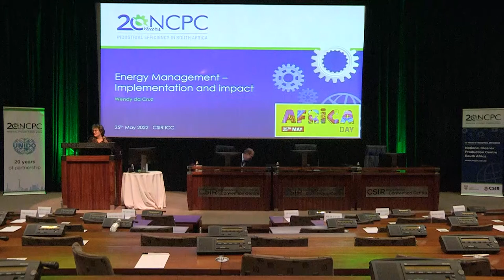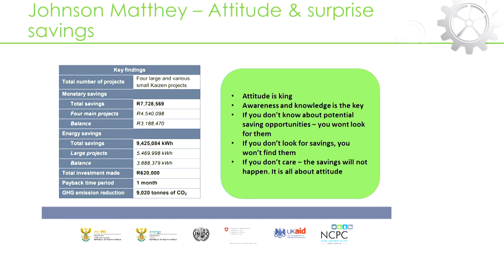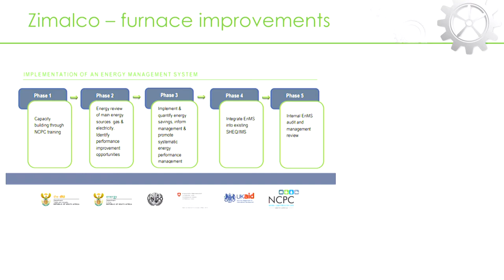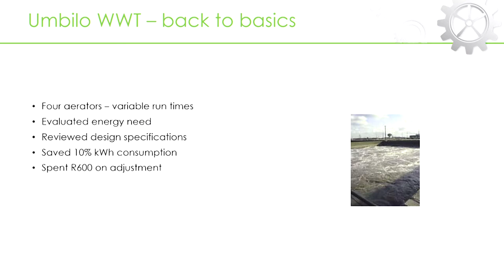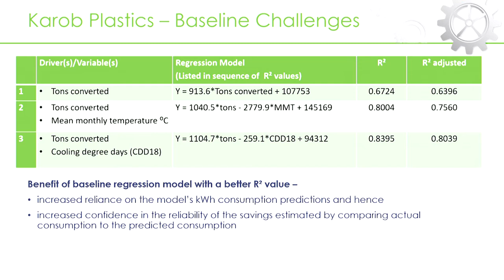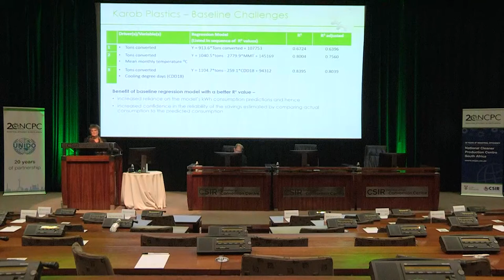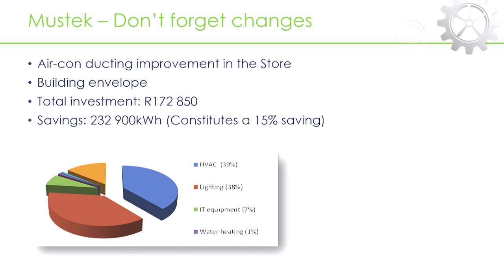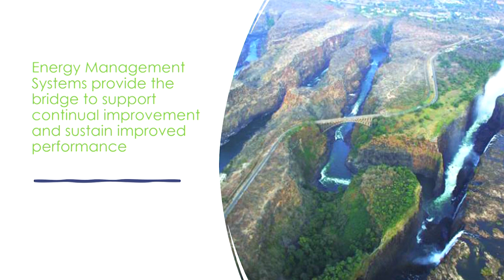Energy Management Systems implementation : Highlights and impact - Wendy da Cruz